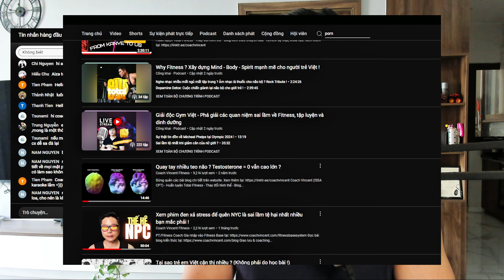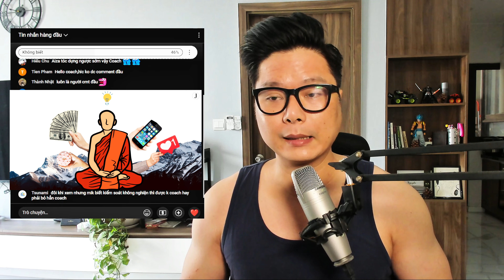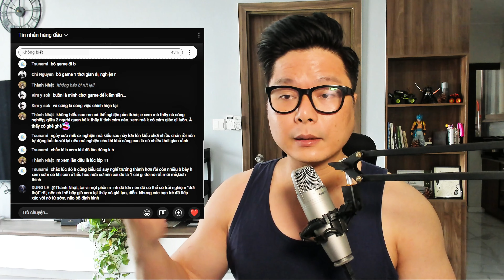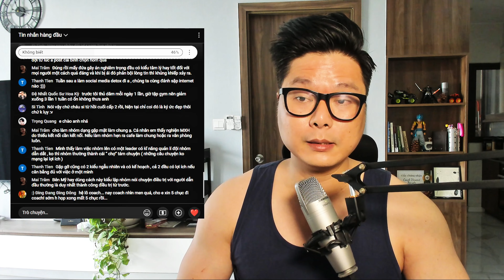Là đàn ông phải xem porn ? Cách giành lại não bộ cho giới trẻ Việt (Highlight) !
00:00 Intro
00:10 Hiểu đúng về Dopamine Detox
21:21 Thủ dâm ảnh hưởng đến Sex ntn ?
39:48 Đàn ông ai cũng xem porn ?
49:46 Những cách Dopamine Detox tốt nhất

Fitness Base 2.0 AI Coaching và giao lưu cùng team tại